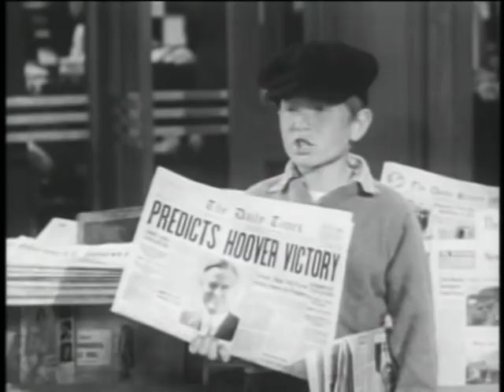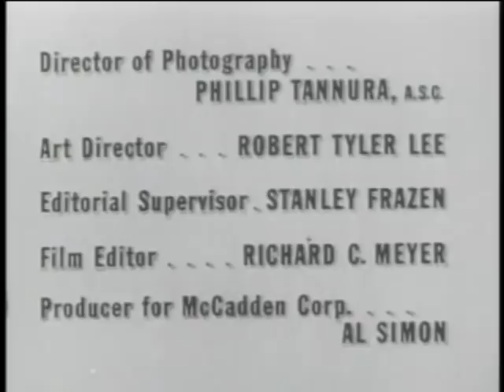Jack Benny Program 31 Oct 54 How Jack Met Mary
A writer visits Jack at home and hears the story of how Jack found Mary Livingstone in the fall of 1932: A brash, young Jack goes into the May Company department store to buy a shirt when hosiery counter clerk Mary catches his eye. He flirts shamelessly with Mary while she and her co-worker Sally give him a hard time. Finally, she agrees to meet Jack that evening for dinner, and the rest is history. While Jack is posing for photos with the writer, Don and the Sportsmen Quartet drop by; Rochester joins them for a song and dance number.